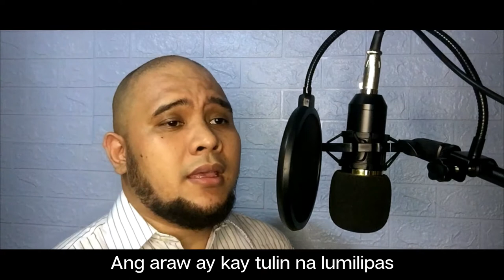LAHAT NG BAGAY | Bro Daniel Razon | Anthony Calvo Cover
Lahat ng Bagay is a compostion of Kuya Daniel Razon.

According to MCGI MUSIC CHANNEL, the song “Lahat ng Bagay” is about recognizing that God owns everything, including the lives, strength, and souls of His children. Therefore, Christians remain hopeful no matter how difficult the problems they encounter.

Let us promote the gospel through songs of worship!